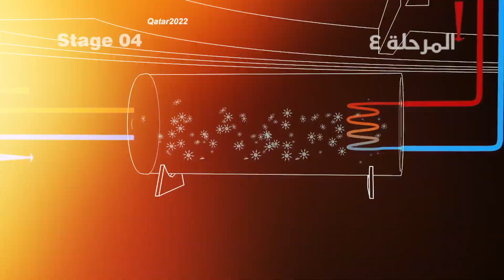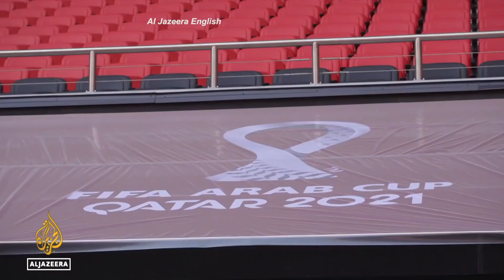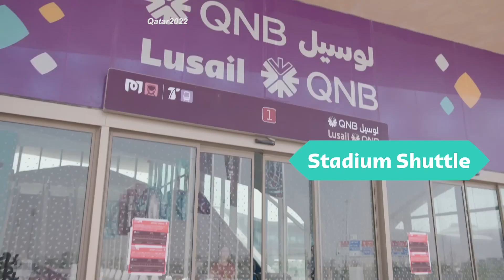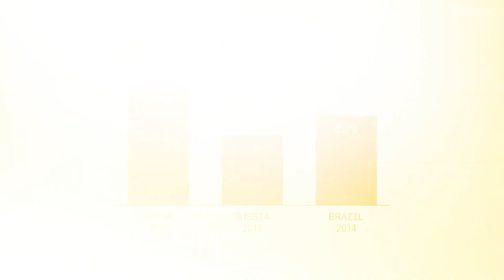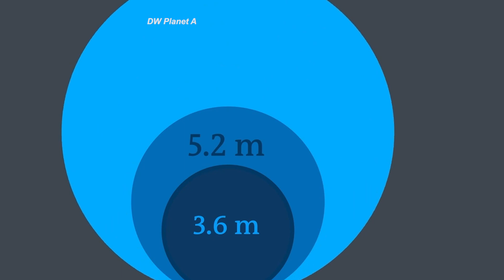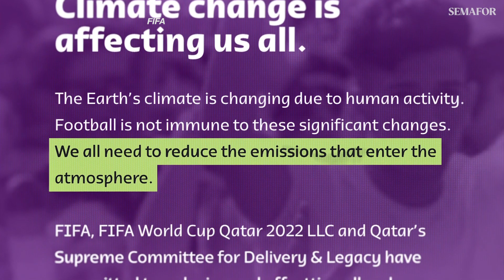Teknologi Hijau (ZERO CARBON) Piala Dunia Qatar 2022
Akhirnya penggemar sepak bola di seluruh dunia dapat menyaksikan Piala Dunia 2022 yang digelar di Qatar setelah resmi dibuka pada 20 November 2022. Di balik euforia penonton dan kemegahan ke-8 stadion yang akan menjadi lokasi pertandingan sepakbola kelas dunia itu juga terselip ambisi Qatar mencetak sejarah sebagai penyelenggara World Cup paling hijau.

Ya, Qatar mengklaim seluruh penyelenggaraan event sepakbola 4 tahunan ini akan netral karbon. Benarkah?

Pasalnya klaim tersebut juga menuai pesimisme dari publik karena ajang sebesar ini biasanya menghasilkan banyak sekali emisi karbon dari banyak sisi. Nah Apa saja sih yang sudah dilakukan Qatar? Yuk kita simak ! Teknologi Hijau (ZERO CARBON) Piala Dunia Qatar 2022

00:00 Intro
01:04 Teknologi Qatar di Piala Dunia
02:47 AC Stadion Hemat Energi
05:34 PLTS Qatar untuk Piala Dunia
07:08 Qatar Greenwashing